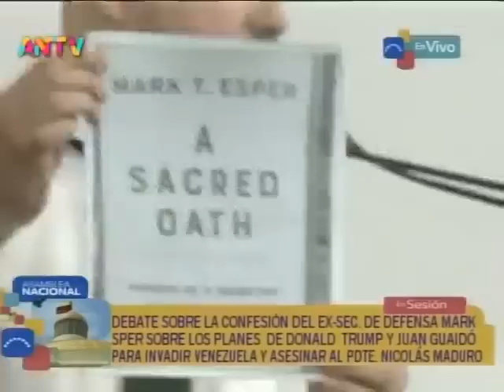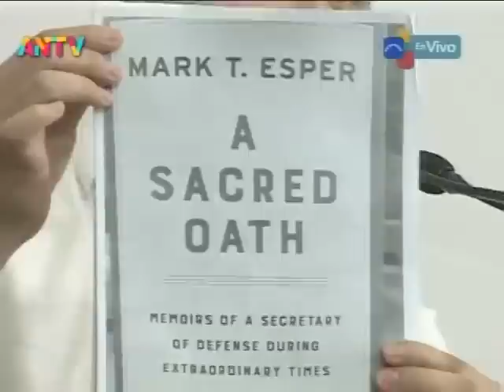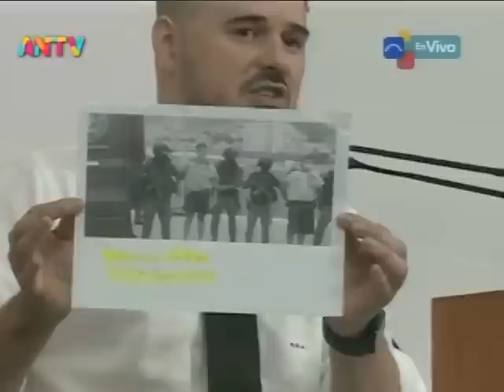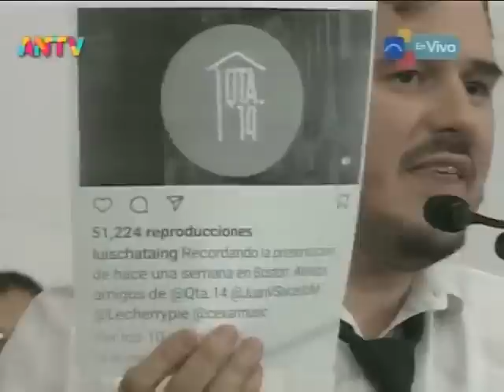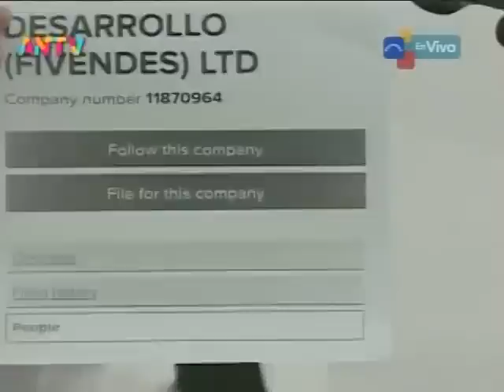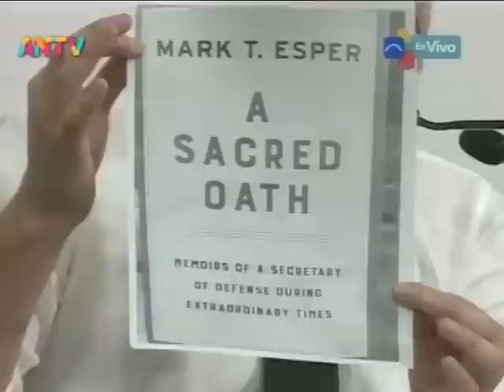Asamblea Nacional debate reunión Trump-Guaidó para matar a Maduro e invadir Venezuela (+Mark Esper)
Luego de que Mark Esper, quien fue secretario de Defensa de Donald Trump, publicara en mayo de 2022 su más reciente libro en el que cuenta cómo se planificó, en una reunión entre Trump y Juan Guaidó realizada en marzo de 2020, el asesinato del Presidente venezolano Nicolás Maduro y la invasión a Venezuela por fuerzas estadounidenses, este 17 de mayo de 2022 se realizó un debate en la Asamblea Nacional de Venezuela repudiando estas acciones, con derechos de palabra de Ricardo González, Grecia Colmenares, Mario Silva, Pedro Infante, Alfonso Campos e Iris Varela. Señal de ANTV.

USDT o Bitcoin (BEP20): 0xef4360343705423a24119205eeb1de2a10fd23f4

USDT (TRC20): TQJB86JZjF5Kt1C7f322aax4iyD6x65UcV

Petros: PFfDUW3cj1WD7cUPYg9MK2EtgG5nUgVzuc